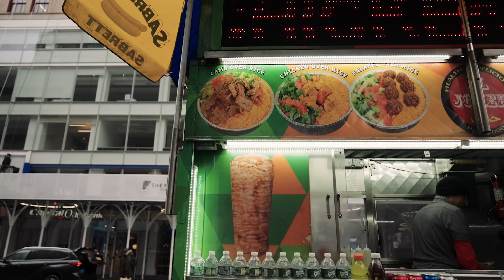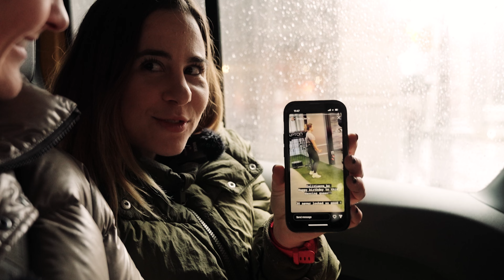Exploring New York City with Olivia Clyne and Hollie Naughton 🇺🇸🗽🍎 | Detours 🌎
At this year's Tournament of Champions, USA's Olivia Clyne turned 30. So we surprised her with our video crew as she took Canada's Hollie Naughton on a trip around her home town of New York. What better way to spend her birthday!